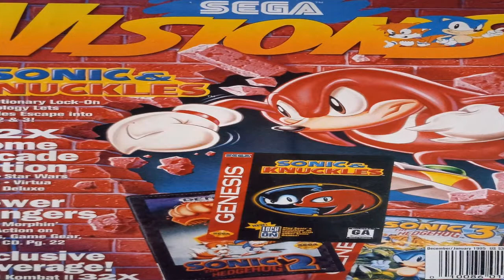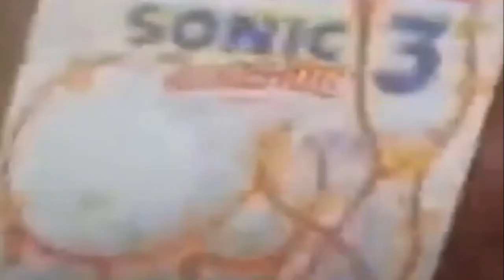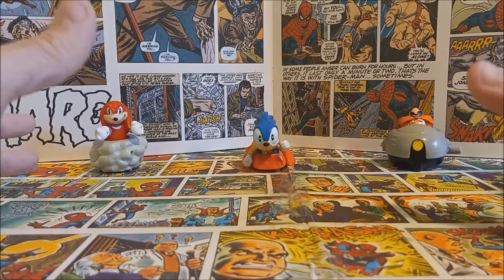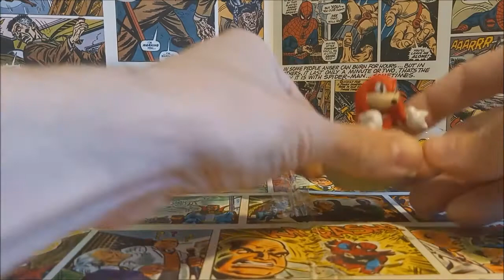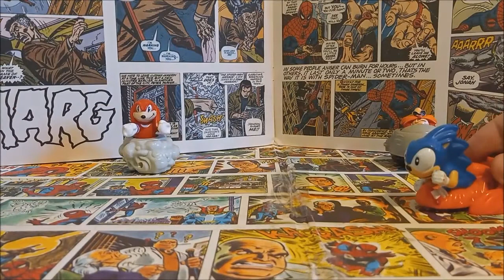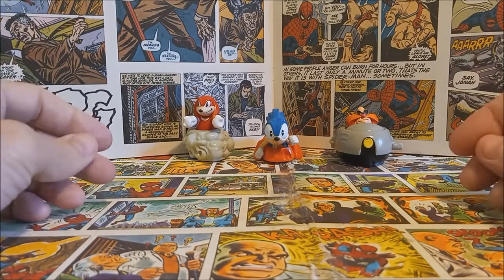Sonic the Hedgehog 3 McDonald's Happy Meal Toys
Gotta go fast! This week I'm taking a look at the McDonald's Happy Meal toys from Sonic the Hedgehog 3! It's just a shame they don't serve chili dogs!